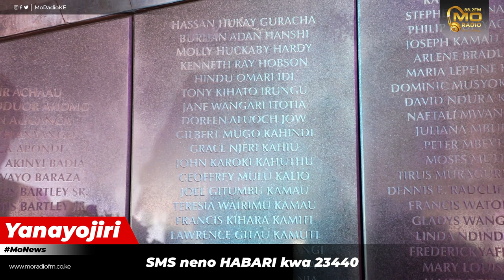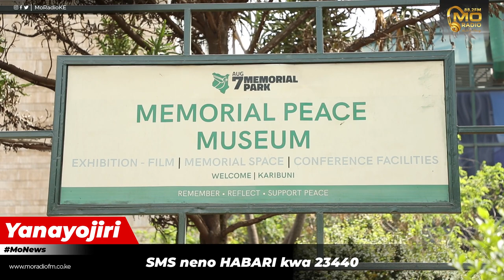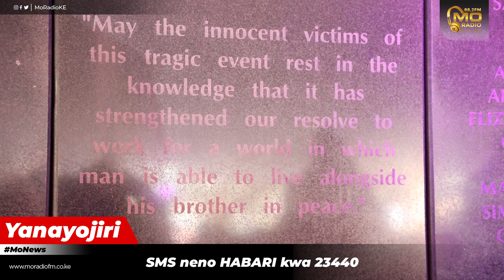Nairobi Bomb Blast Cries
The 1998 bomb blast left hundreds dead and over 5000 people dead. Twenty five years later, the families are yet to be compensated.